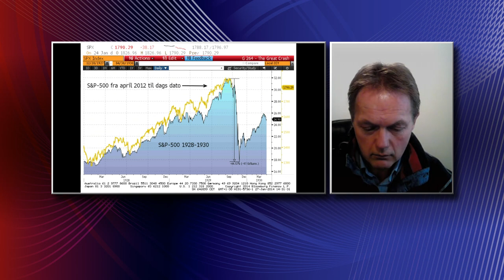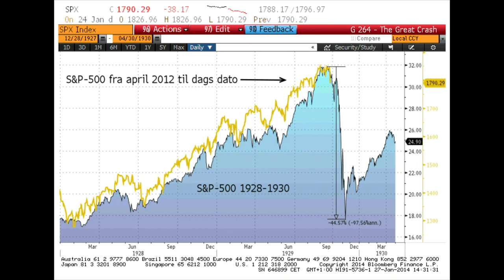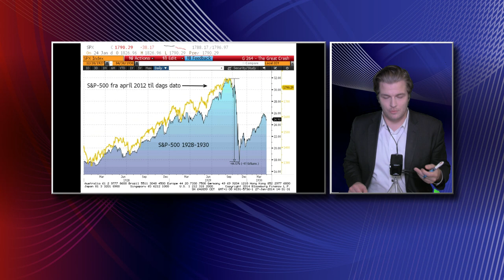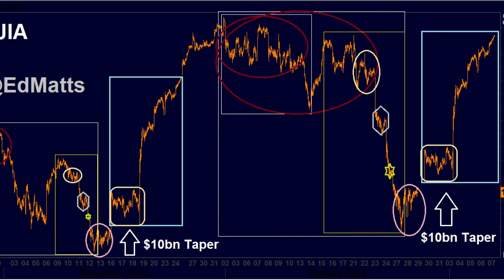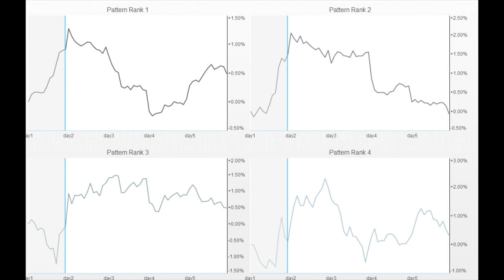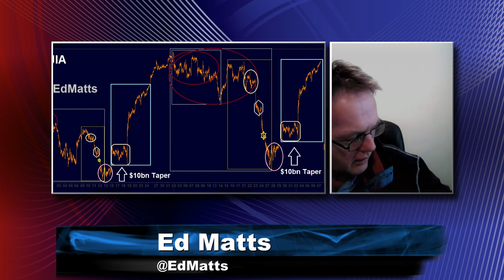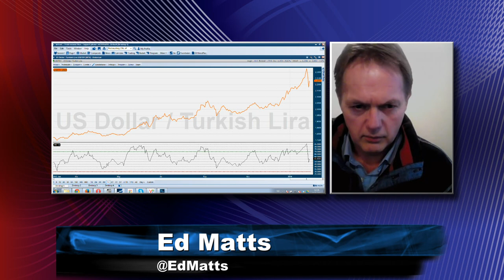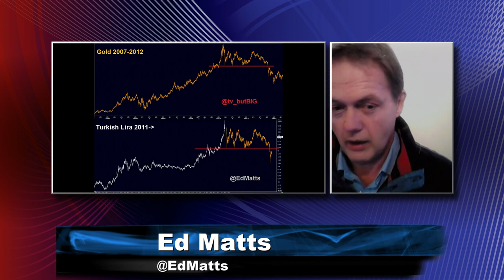Fill or Kill - January 29th